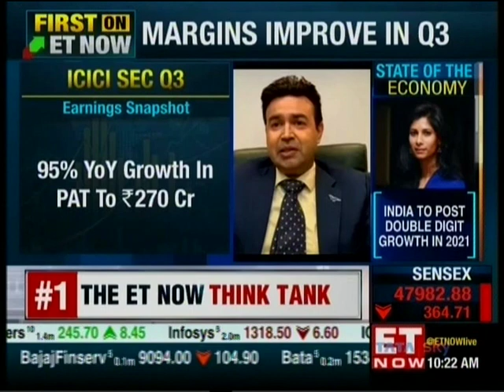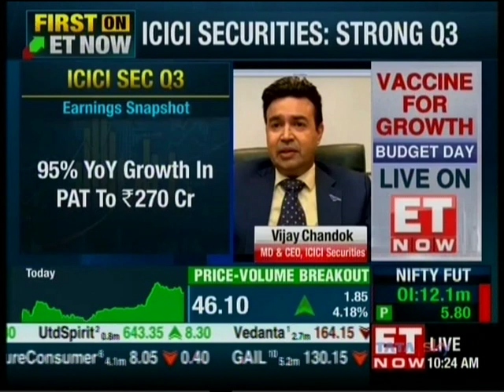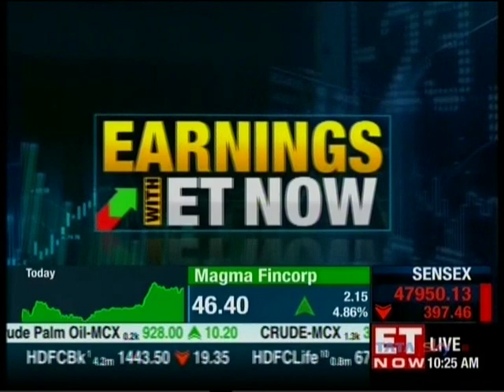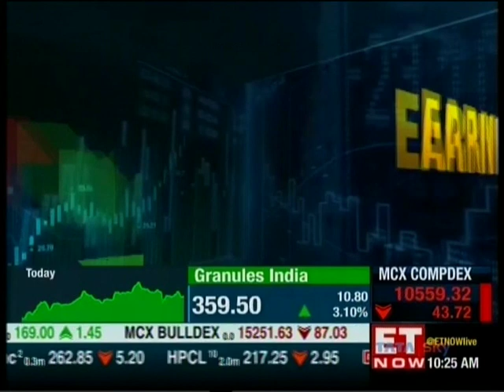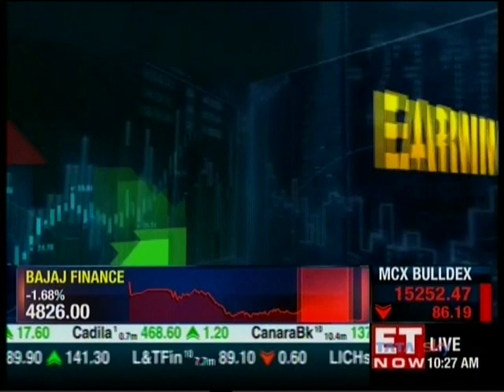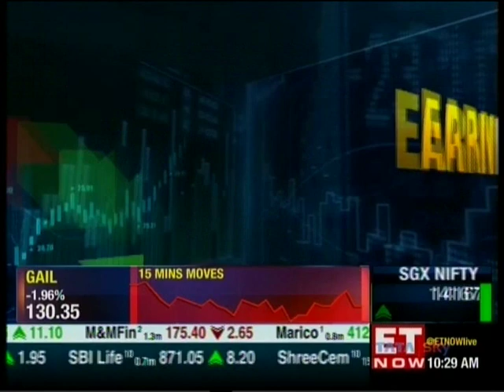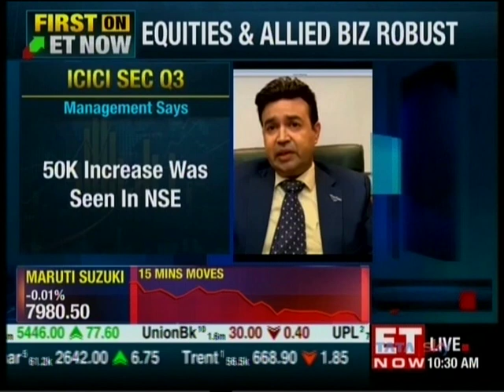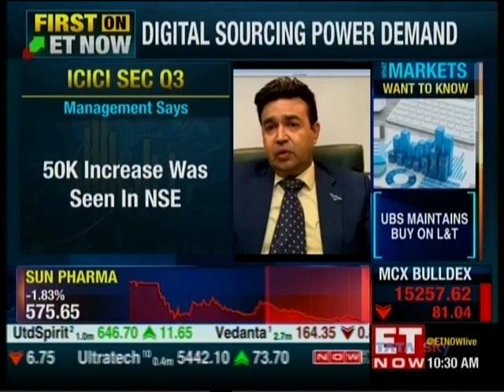Hear Mr. Vijay Chandok, MD & CEO, ICICI Securities, discuss the firm’s Q3FY21 results on ET Now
1. Save up to 83% on normal brokerage via lifetime valid brokerage plans
2. Get real-time capital gains calculations in just a click
3. Wide range of delivery plans with the brokerage as low as 9 paise with prepaid plans.
4. Buy stocks today and pay in 365 days with margin trading
5. One click investment basket for buying mutual funds. Must for new investors.
6. Get stock ideas from the award-winning research team.

1. Get your money in the account in just 30 minutes of trade.
2. No charges for a small case or one-click portfolio
3. Award-winning research available to all customers
4. Lowest interest on shares as margins
5. Lowest charges on pledging shares at just Rs 20.
6. Funding to buy stocks at just 8.9% interest
7. Trusted by 50 + lakh customers & backed by the ICICI Group